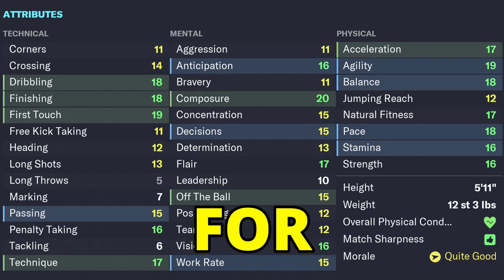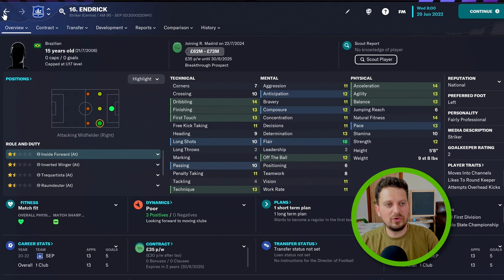30 Best Wonderkid Strikers in FM23: Final Update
The Definitive List Of Best Wonderkid Strikers in Football Manager 2023

MY GEAR:

I use an iMac as my main computer

I also use an iMac as my second computer

I use this microphone and love it

I use a mic stand, like this and works great

I use one of these lights as a key light. Such a revelation

I use this camera as my main camera, it's brilliant

I use OBS to record my screen and camera etc. It's FREE

I use DaVinci resolve to edit. It too is FREE

ABOUT FMWONDERKIDS
✍️  Hello, my name is Rhys I am a father, boyfriend and content creator living in Wales. I started this youtube channel i guess about 5 years ago now as a bit of fun. Fast forward to now and we are uploading videos three times a week (at the moment) and i've really grown to enjoy making videos (one day i'll be quite good at it too hopefully). We are currently mainly working with Football Manager content and FM23: Here at FM wonderkids we scout out the best players in football manager 2023 so you don’t have to. We are always looking for the best wonderkids in football manager 2023 and all FM games going back to FM2016

We scout fm23 for:

 • Value players
 • Bargains wonderkids
 • Cheap wonderkids
 • The Best Players
 • Potential Ability, Currant Ability

So sit back and hopefully enjoy our helpful, informative and downright hilarious videos and we'll make sure to keep scouting for the best value players, wonderkids and bargains in FM23 and beyond.

GET IN TOUCH:
📝 You can get a hold of me on the socials listed above, or send an email to if you've got a longer or more formal message.

PS: Some of the links in here I get a kickback from. 18+ GambleAware.org

Thanks for taking the time to read this, Rhys